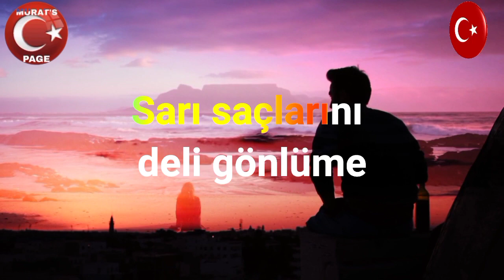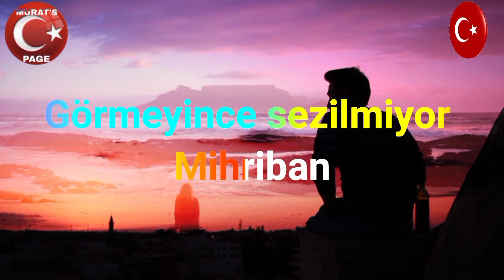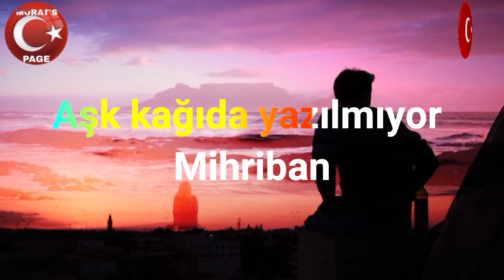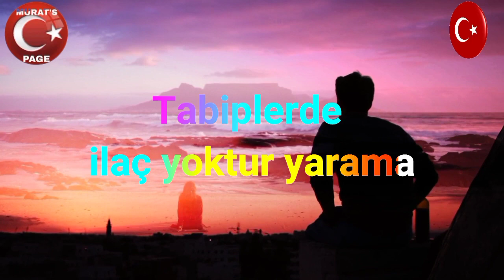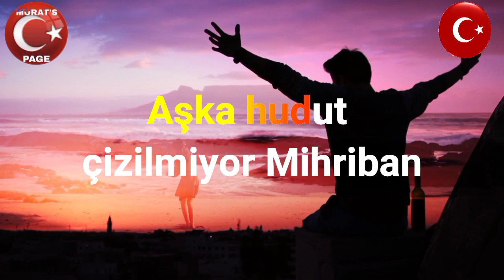Mihriban - KARAOKE "Musa EROĞLU"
Sarı saçlarına deli gönlümü
Bağlamışım çözülmüyor Mihriban
Ayrılıktan zor belleme ölümü
Görmeyince sezilmiyor Mihriban

Yar deyince kalem elden düşüyor
Gözlerim görmüyor aklım şaşıyor
Lambada titreyen alev üşüyor
Aşk kâğıda yazılmıyor Mihriban

Tabiplerde ilaç yoktur yarama
Aşk deyince ötesini arama
Her nesnenin bir bitimi var ama
Aşka hudut çizilmiyor Mihriban

Abdurrahim KARAKOÇ